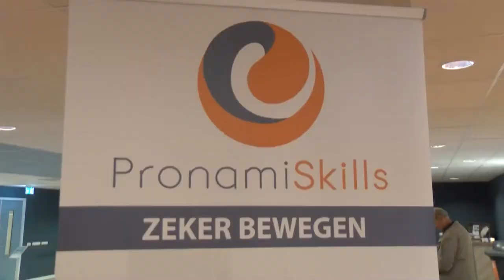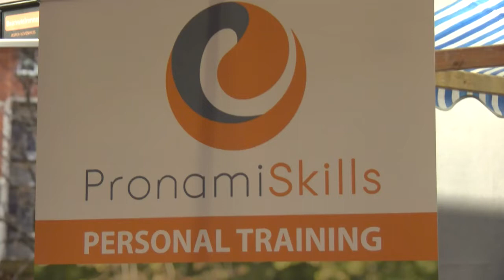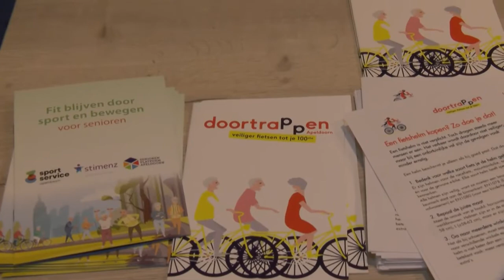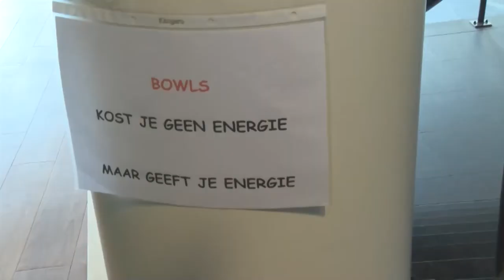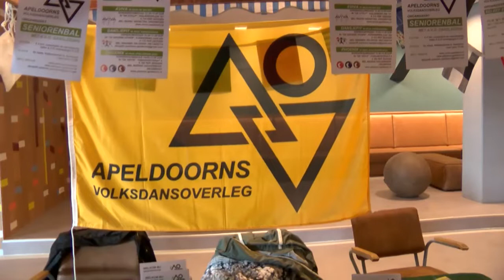Senioren Sportmarkt 2022